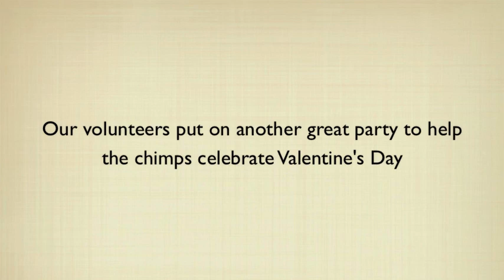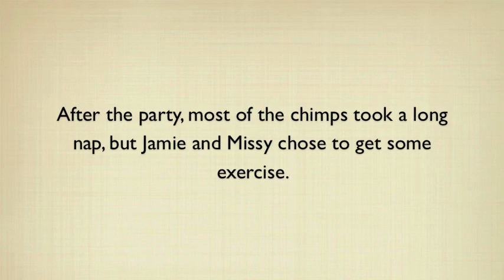Valentine's Day 2014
The chimpanzees at Chimpanzee Sanctuary Northwest feel the love on Valentine's Day, thanks to a special party thrown by our amazing volunteers. Help the chimps feel the love everyday! Visit ChimpsNW.org.